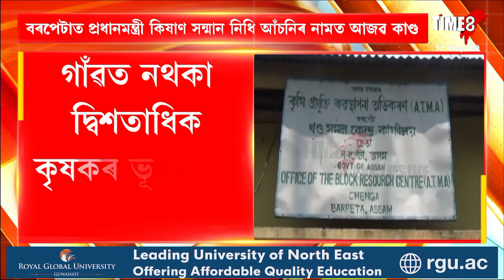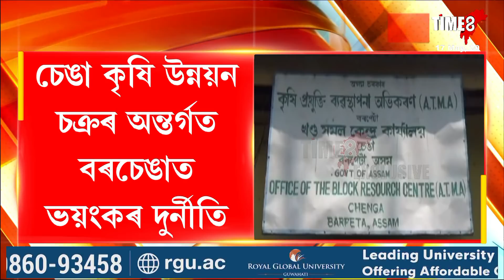বৰপেটাত প্ৰধানমন্ত্ৰী কিষাণ সন্মান নিধি আঁচনিৰ নামত আজৱ কাণ্ড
গাঁৱত নথকা দ্বিশতাধিক কৃষকৰ ভুৱা নাম সোমাল তালিকাত
কৃষকৰ পৰিবৰ্তে নেতা-কৰ্মীক আঁচনিৰ সুবিধা দিয়াৰ অভিযোগ।